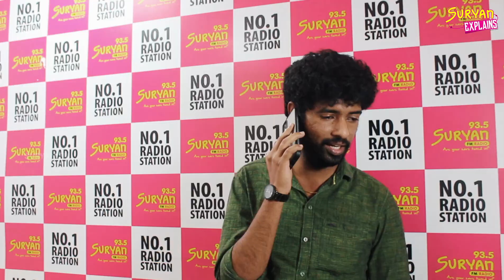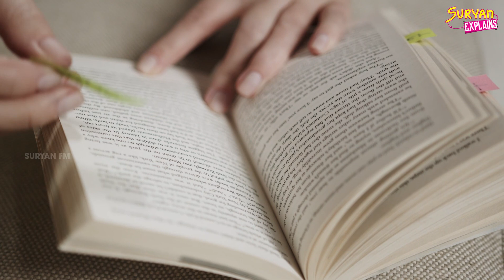மனதை அமைதியாக வைத்துக்கொள்ள இதை முயற்சித்து பாருங்கள்! Tamil Motivation